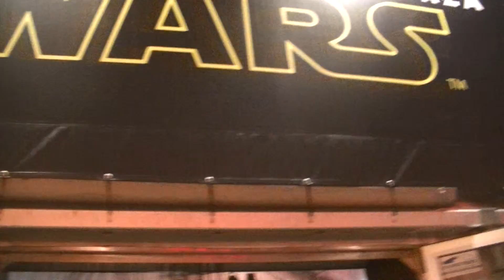Anfiteatro per Star Wars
31.10.15 al Lucca C&G